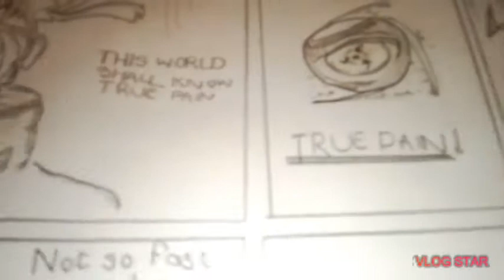Q&A coming soon ask me questions down below **juicy**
Ahh this is Soooo spicy

Wanna see my other vids

Have fun watching me suffer!!!